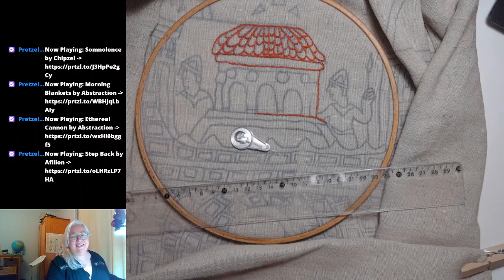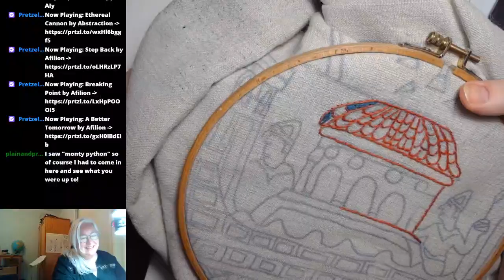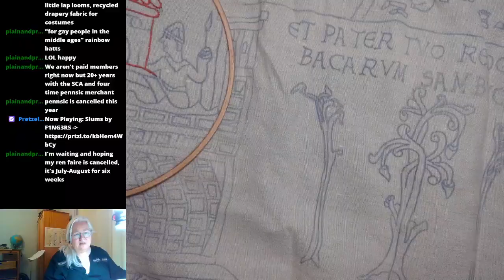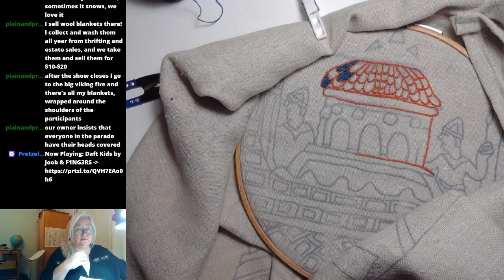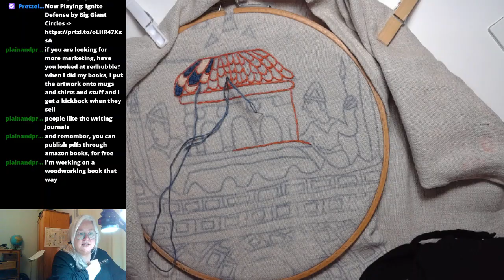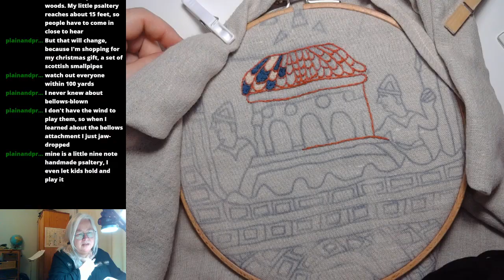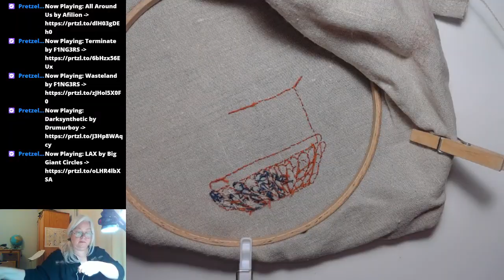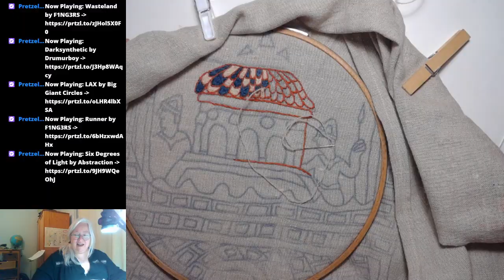Bayeux tapestry vs Monty Python 6 : the roof, the roof, the roof is ... gettin' stitched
In today's stream, Vivi starts in on some colorwork on her Bayeux tapestry vs Monty Python and the Holy Grail mashup while chatting about the differences of being a medieval reconstructionist in America and in France.

Vivi streams live Monday through Friday at 3pm Paris time (9am EST).

Music heard in the stream provided by pretzel.rocks.

Check out Vivi's embroidery kits and handmade jewelry at suislefil.com !